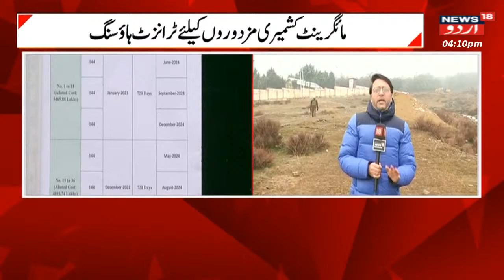Jammu Kashmir: مرکزی سرکار کی ناکامیوں سے متعلق ریلی کا انعقاد | Rahul Gandhi | Congress | News18